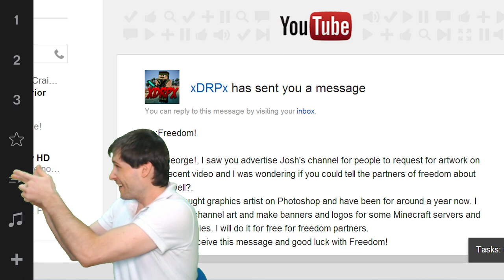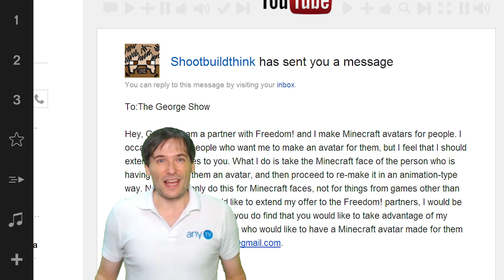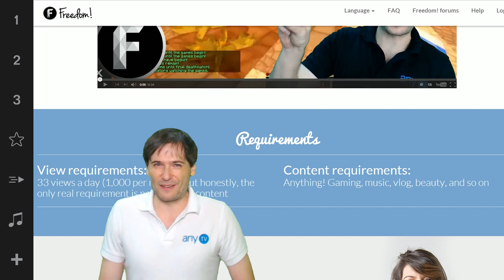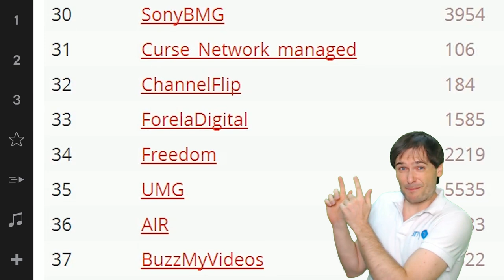5 free designers for you! - Social Blade #34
These Designers have retired however there are more on our forums!!

See Freedom! on Social Blade

▼ Links

▼ Heartbeat

▼ Freedom!

Be free.

▼ Network

▼ Music

Music

Discover any.TV!